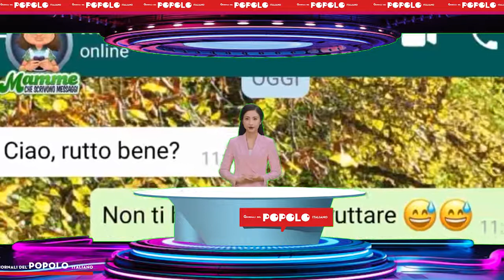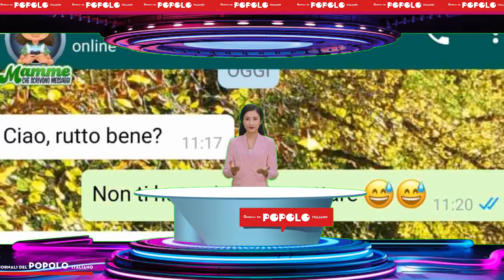Whatsapp, l'annuncio di Zuckerberg: arriva finalmente la nuova funzione - Inews24.it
Mark Zuckenberg ha annunciato l’arrivo di una nuova funzione di Whatsapp che rivoluzionerà il significato di una delle app di messaggistica più diffuse in assoluto al mondo. Ecco di cosa si tratta. Whatsapp ha velocemente raggiunto una platea di spettatori sempre più vasta. Se nel 2010 c’erano “solo” dieci milioni di utenti attivi ogni mese, nel 2020 si è arrivati all’incredibile diffusione ad oltre due miliardi di persone. Questo significa che, nel mondo, una persona su quattro ha uno smartpho